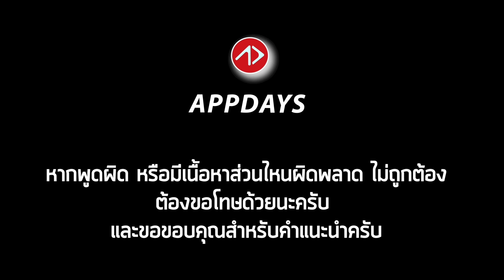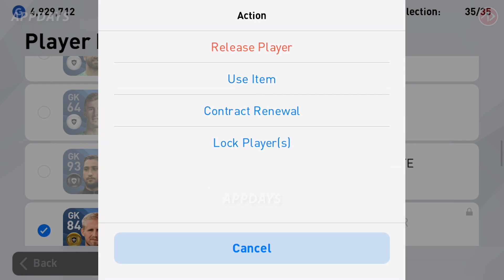500 ช่องไม่เคยพอ | ขายนักเตะ + เปิดคลังนักเตะทั้ง 500 คน